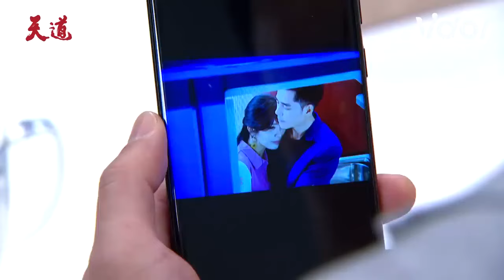害人害己！漢良為幫心敏解圍喝下毒雞湯 信泰驚覺被戴綠帽決心復仇｜天道｜三立娛樂星聞